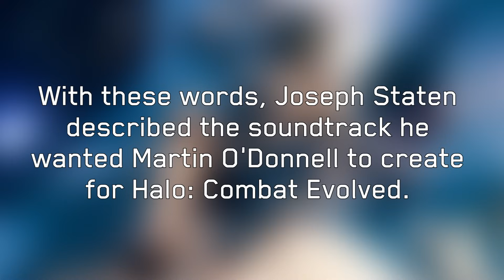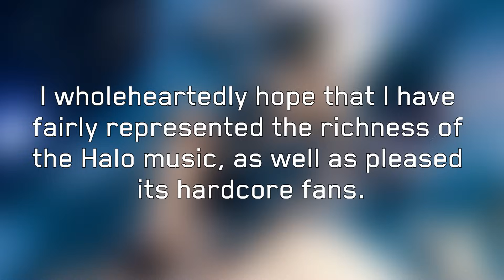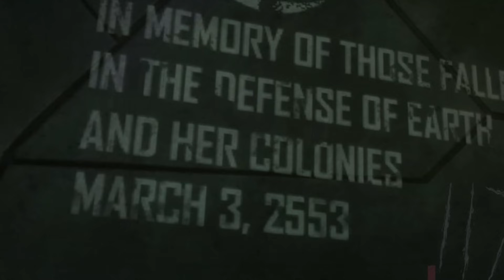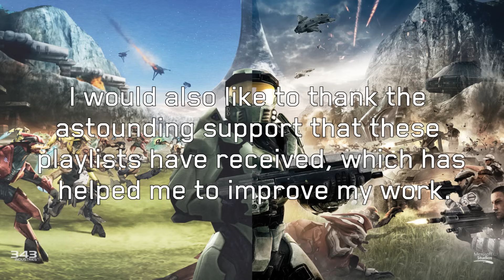One Hour of Halo Music: 117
The final compilation of Halo music, bringing the best from each playlist.

TRACKLIST

01. Light is Green (Halo 5 Guardians OST) // 00:00

02. Halo Theme Gungnir Mix (Halo 2 Anniversary OST) // 3:30

03. Zealous Champion (Halo 2 Anniversary OST) // 7:43

04. Follow In Flight (Halo 2 Anniversary OST) // 10:16

05. The Long Run (Halo CE OST) // 13:48

06. Trapped In Amber (Halo 2 Anniversary OST) // 16:01

07. A Walk in the Woods (mix) (Halo CE OST) // 18:27

08. Cairo Suite (Halo 2 OST) // 20:05

09. Covenant Dance (Halo CE OST) // 22:17

10. Library Suite (Halo CE OST) // 24:18

11. Demons and Heretics (Halo CE Anniversary OST) // 25:46

12. Dominion (Halo 5 Guardians OST) // 27:19

13. Meridian Crossing (Halo 5 Guardians OST) // 31:12

14. Push Through (Halo 4 OST) // 35:20

15. Walk Softly (Halo 5 Guardians OST) // 40:05

16. Skyline (mix) (Halo 3 ODST OST) // 43:44

17. Blow Me Away (instrumental) (Halo 2 OST) // 46:27

18. Armour (mix) (Halo 4 OST) // 48:42

19. Ghosts and Glass (piano) (Halo Reach OST) // 54:26

20. 117 (Halo 4 OST) // 57:06

21. Greatest Journey (mix) (Halo 3 OST) // 1:04:37

22. Tribute (Halo 3 OST) // 1:11:05

23. Halo (Halo CE OST) // 1:13:59